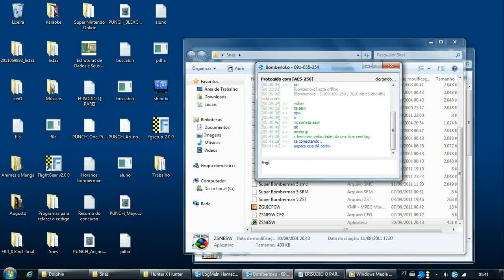Super Bomberman 5 - Bomberloko x Firzen(Parte 2)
Bomberloko: Player 1
Firzen: Player 2